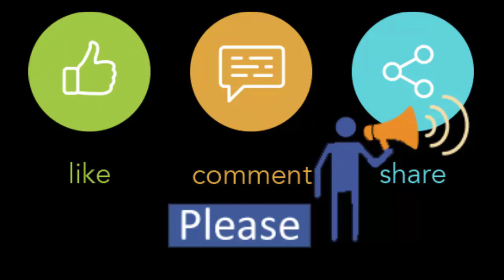Snicker | Black Color | Love Design Shoe | Winter Collection | Size 36 to 40 | Buy Right Now